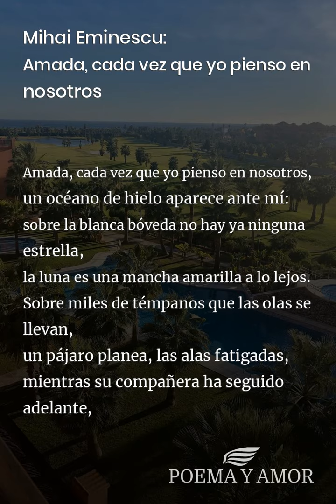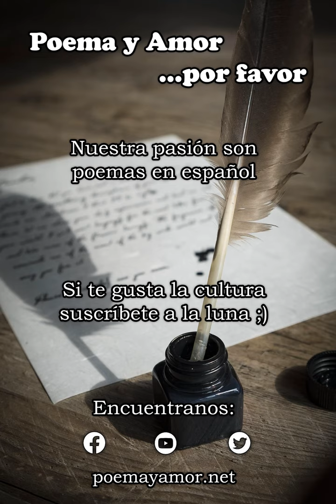Mihai Eminescu: Amada, cada vez que yo pienso en nosotros [Poema]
Poema Amada, cada vez que yo pienso en nosotros de Mihai Eminescu para leer. Disfrutar de la poesía clásica, Poemas y poetas rumanos, amor

Amada, cada vez que yo pienso en nosotros,
un océano de hielo aparece ante mí:
sobre la blanca bóveda no hay ya ninguna estrella,
la luna es una mancha amarilla a lo lejos.
Sobre miles de témpanos que las olas se llevan,
un pájaro planea, las alas fatigadas,
mientras su compañera ha seguido adelante,
unida a la bandada que se pierde al poniente.
Hacia donde ella vuela mira desesperado.
Ya no siente ni pena ni alegría. ..Se muere,
soñando en un instante todo el tiempo pasado.
Más lejos uno de otro cada vez nos sentimos,
cada vez me hundo más en la sombra y el hielo,
mientras desapareces en la eterna mañana.

Versión de Rafael Alberti y María Teresa León